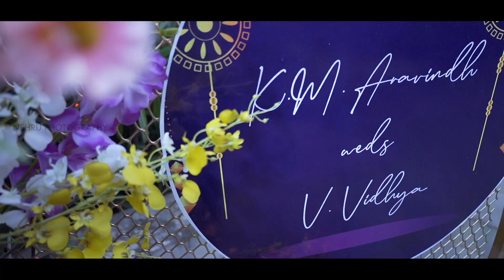Ramanathapuram Grand Wedding Film | Aravinth & Vidhya | NEHRU PHOTOGRAPHY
Event : Hindu Wedding
Groom & Bride : Aravinth & Vidhya
On : 1 Nov - 2023
Venue :  Rameshwaram.